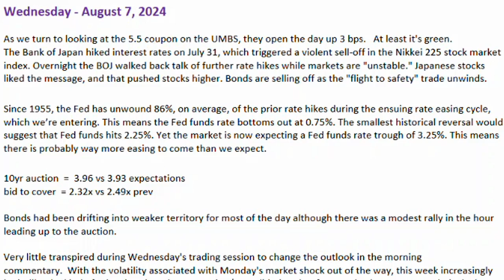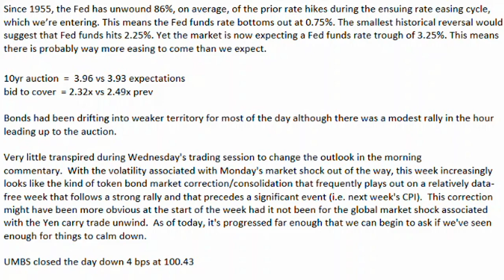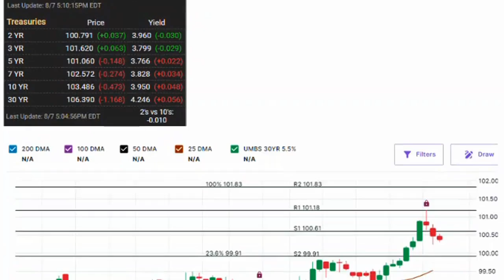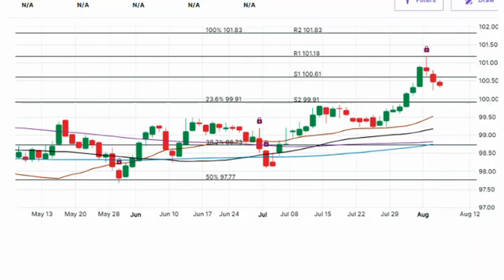Mortgage Today 08/07/24: Markets Stabilize as Fed Easing Predictions Grow, UMBS Adjusts Amid Global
WTMS Blog Today - What's up in Mortgage Today - 08/07/24

In today's market, the UMBS 5.5 coupon nudged up by 3 basis points, signaling a modest green uptick amidst global financial ripples. The Bank of Japan’s recent interest rate hike unsettled the Nikkei 225, although calming signals about halting further increases led to a rebound in Japanese stocks. Meanwhile, U.S. bonds are retreating from their safe haven status as markets adjust. Historical data shows the Federal Reserve unwinds an average of 86% of prior rate hikes, predicting a downturn in Fed funds rates to potentially 3.25%, hinting at substantial future easing. Today's 10-year Treasury auction saw a slight miss in expectations, with a bid-to-cover ratio lower than previous sessions, indicating a cooler bond market. Despite the global tremors from earlier this week, markets are stabilizing, with analysts looking towards next week's CPI for more definitive moves. United Wholesale's Q2 earnings saw a 5.6% rise in origination volume, but the expected aggressive Fed rate cuts could pressure MSR valuations downward. Overall, today marked a calmer trading session, laying groundwork for more significant shifts ahead.